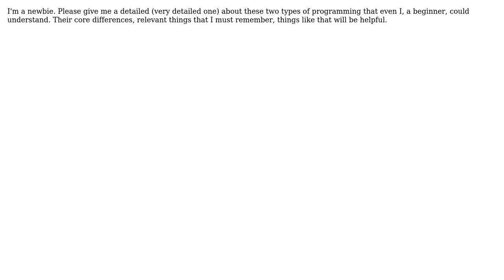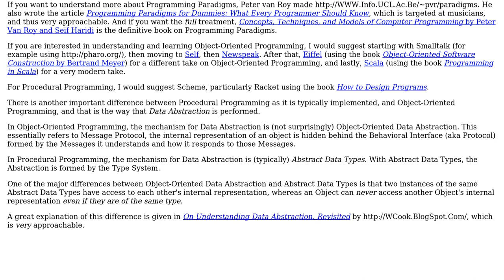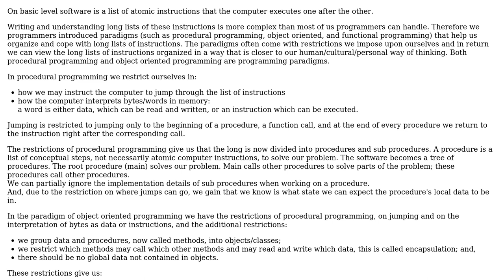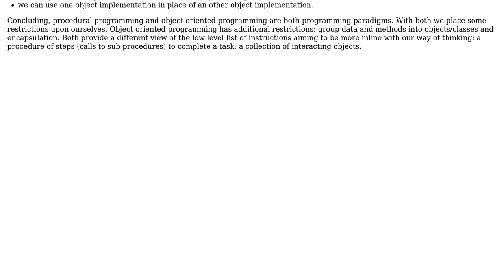Detailed difference between Procedural Programming and Object Oriented Programming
Software Engineering: Detailed difference between Procedural Programming and Object Oriented Programming

With thanks & praise to God, and with thanks to the many people who have made this project possible! | Content (except music & images) licensed under CC BY-SA | Music | Images & others | With thanks to user Kasper van den Berg user Jorg W Mittag user Jasper C. user Bogdan and the Stack Exchange Network Trademarks are property of their respective owners. You are responsible for your own actions.